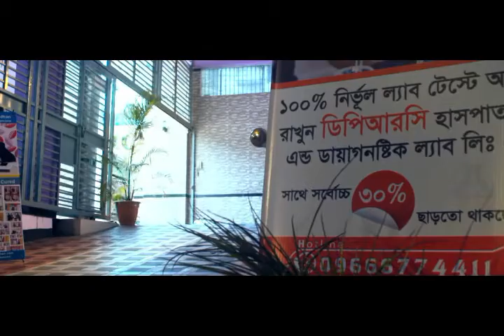হাঁটু ব্যথা বা হাঁটু ক্ষয় হবার কারণ জেনে নিন || Knee Pain Or Knee Joint Treatment